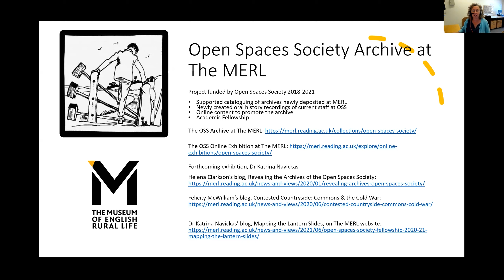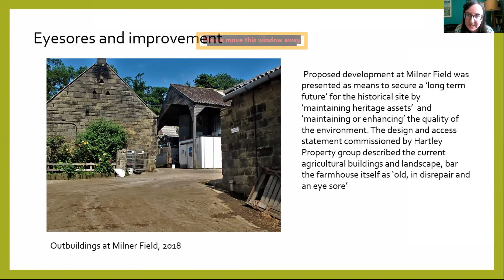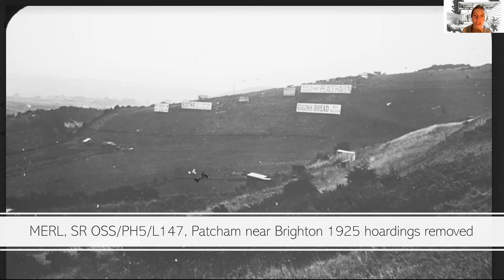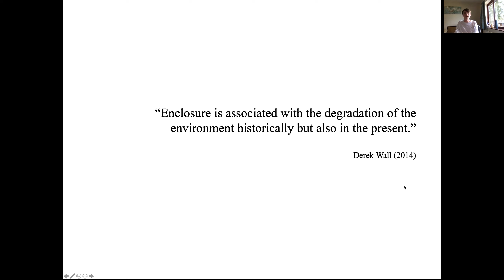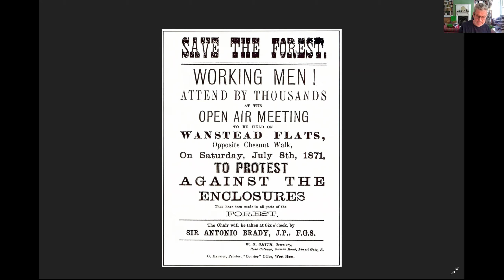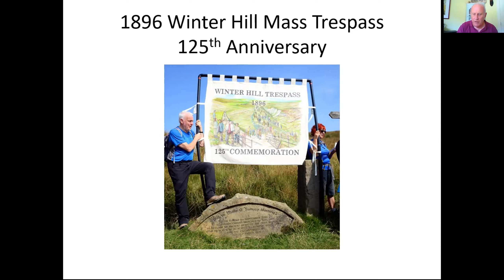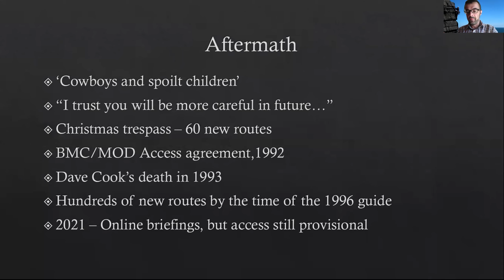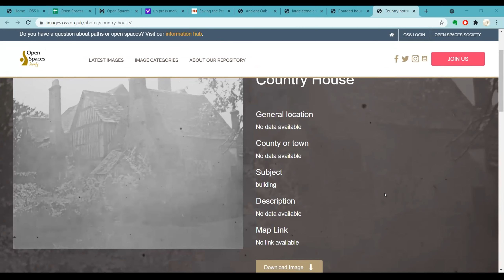Whose landscapes? Open Spaces Society Symposium 2021 (Zoom recording)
The Open Spaces Society (OSS) is Britain’s oldest national conservation body, founded in 1865 as the Commons Preservation Society.

In this video, watch our 2021 symposium, held and recorded on Zoom.